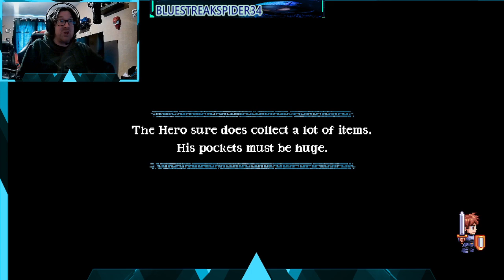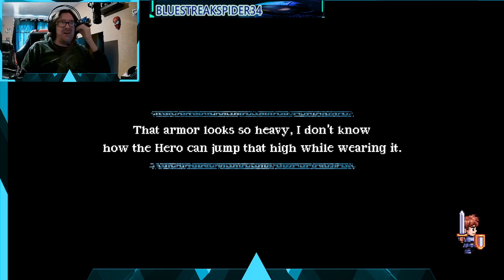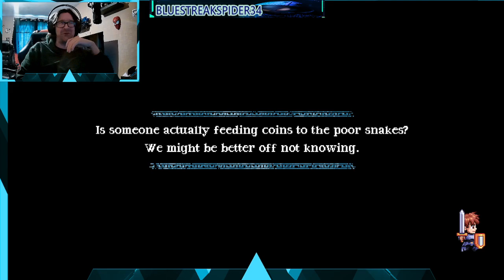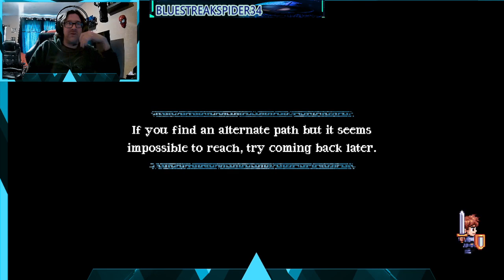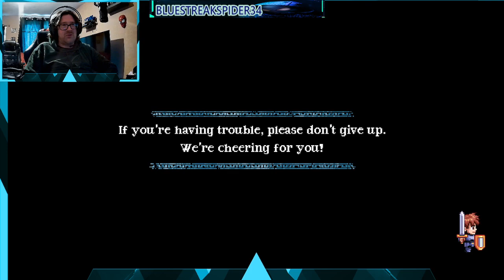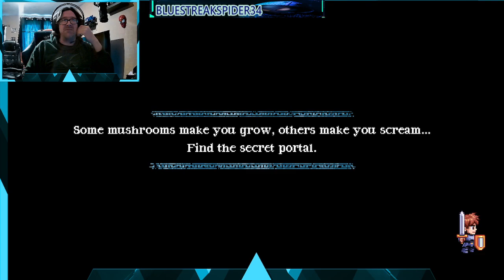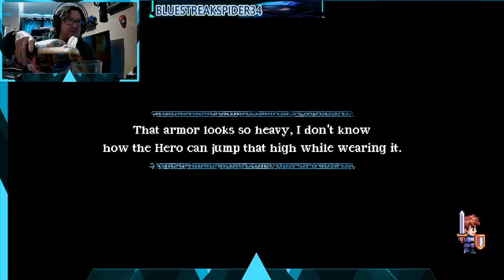Songs for a Hero: a Game thats a sword musical? lets go! (Part 1)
What happens when you enter a world where battles are done with a tune?? look no further than here. this is Songs of a hero where we meet our protagonist who has a vision and goes on a merry quest, may not be everyone's cup of tea but since i got asked to try this i decided what the Hay!